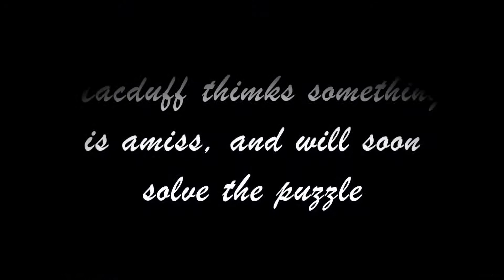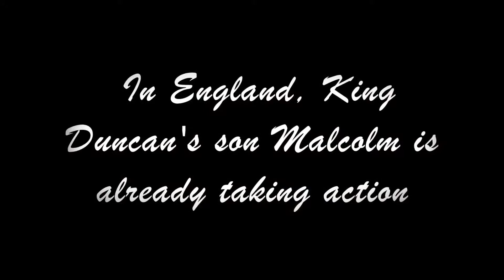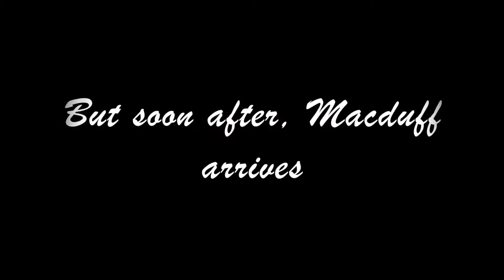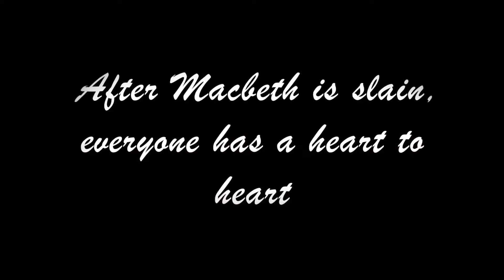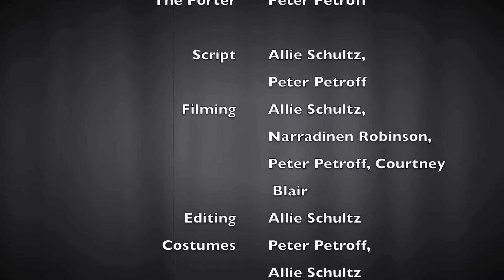Hecate⁄Concord High School⁄SH⁄Fiction